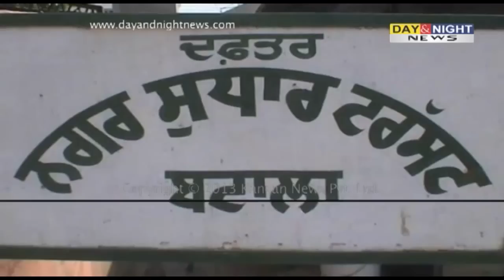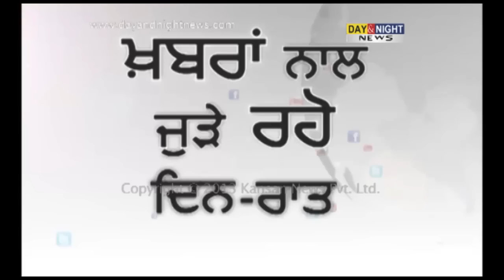Politics on Presidentship in Batala